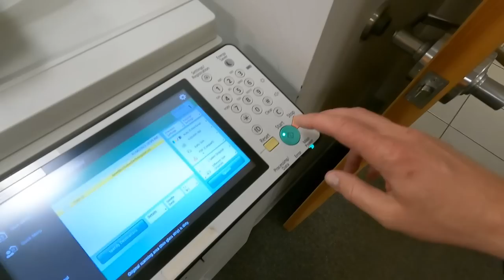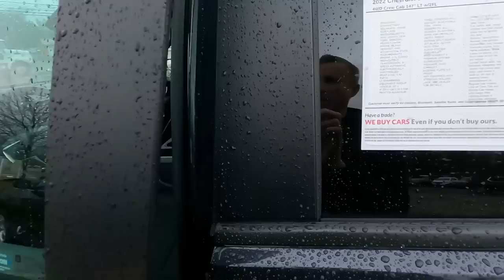Dealership Life - Top Tier Bonus Achieved!!